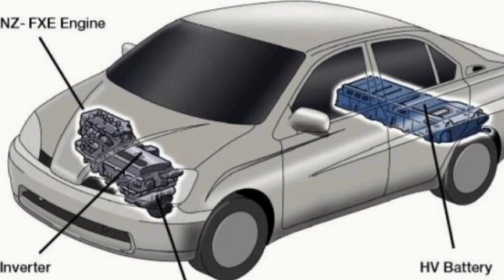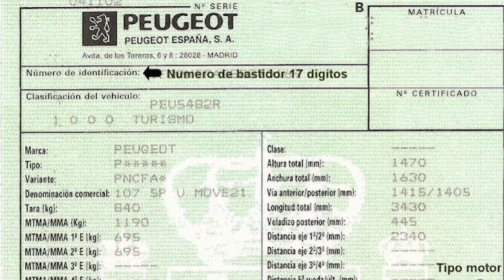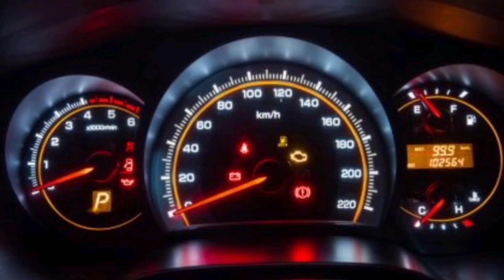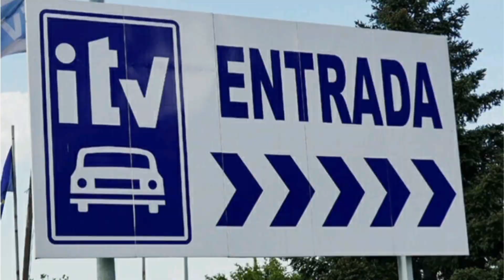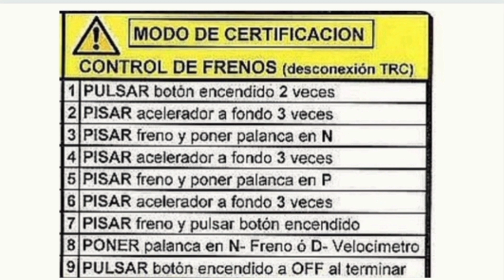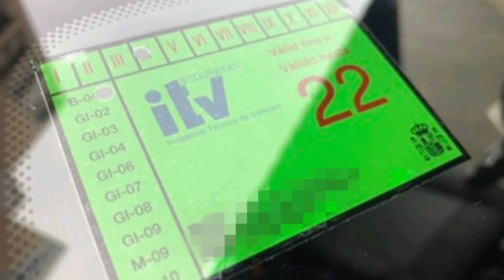vehículos Híbridos.... "cuidado en la ITV".| Denuncia.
Se está dando el caso que en Muchas ITV'S los propietarios de vehículos hibridos están teniendo problemas a la hora de pasar esta prueba. Te cuento lo que le pasó a un amigo mío en un centro de Itv. Este video intenta denunciar una situación en la que los propietarios les obligan a realizar una operación que deberían de hacerla los Técnicos.